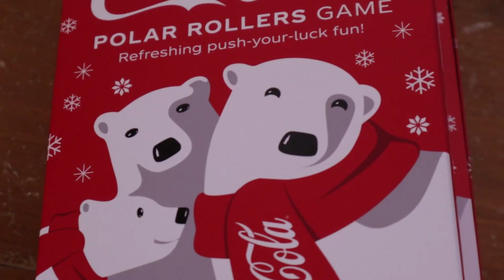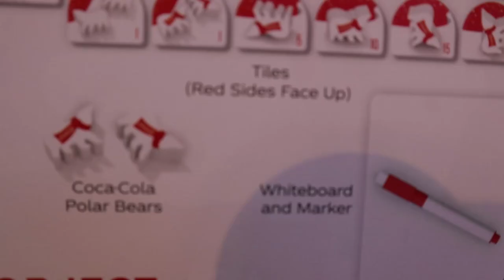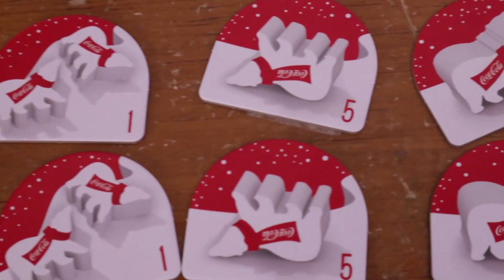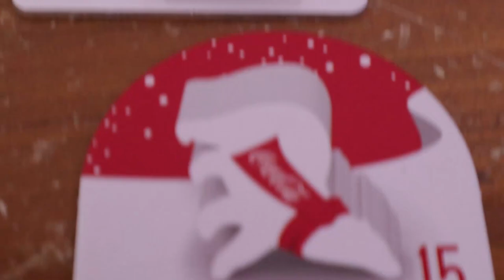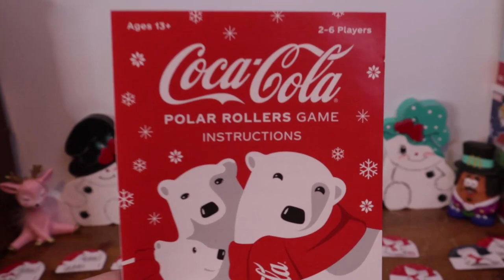Coca-Cola Polar Rollers Game Review (12 Days of Christmas Games)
On the 3rd day of Christmas Games we play & review the Coca-Cola Polar Rollers Game from Funko Games!
Roll a pair of cute Coke Bear dice and gain points for how they land. A game of press your luck perfect for the Holidays.

Hope you enjoy our 12 Days of Christmas Games. Merry Christmas!
Video is not intended for kids.